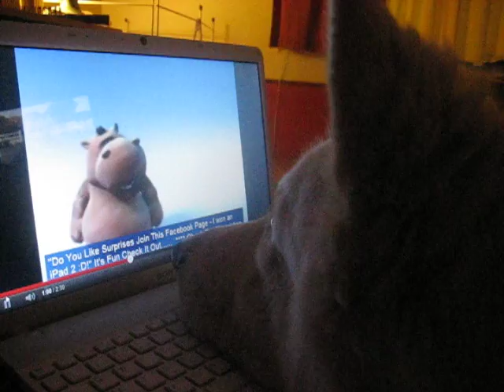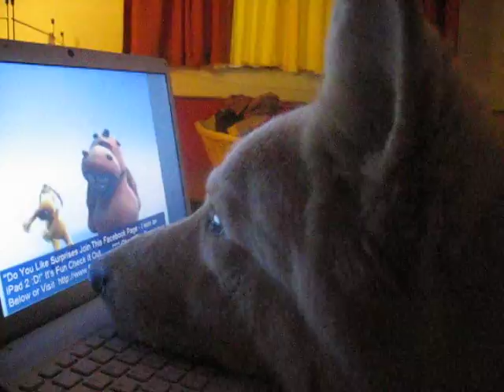Sootsayer Horatio caine loves a good song and dance.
Horatio watching a much loved version of The Lion sleeps tonight